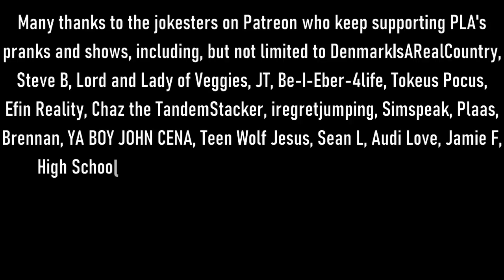The Snow Plow Show Episode 725 - Pre Dwight Live Show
This past Saturday I did a 90 minute show right before Dwight went on the air. I mostly tried telling people to clean up all that shit in their yards, but the chatroom came up with wacky ideas too.

00:00 A prank from episode 691 which happened earlier this year. Background music by MicroKORGI and Quickfireyt.

01:00 Show art by Kutay Komiks
05:50 Intro song by Joe Divita

07:33 The Intro. Background music is Dungeon 2 by Lily Ross
08:00 I bet you King Richard’s prank to that crazy psycho dude is somewhere on his YouTube page about 7 months ago

09:00 Here’s the video for Joe DiVita’s intro song

10:00 Me and friends impersonate Wal-Mart employees on Black Friday

11:44 Saturday’s Live Show
01:12:00 Listen to Dwight’s show on YouTube and on Mixlr

01:12:32 Voicemails! Background music is Forest of Wonder by Philter
01:22:10 In Roy NM by Tempe Arizona